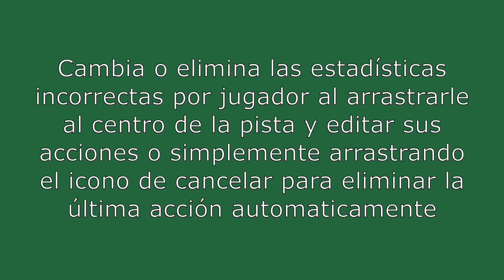Basketball Stats Assistant - Tutorial para cancelar acciones incorrectas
Tutorial para aprender a cancelar acciones anotadas incorrectas durante el partido.